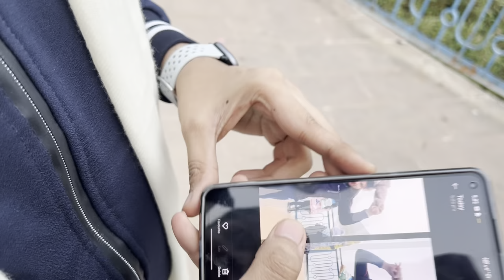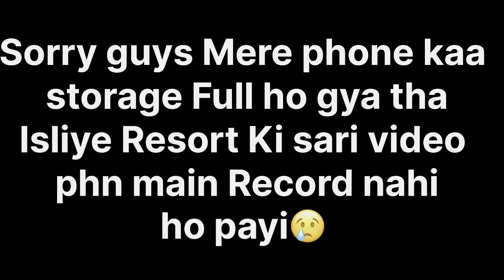Plan thoda change ho Gaya 😃/ IS26